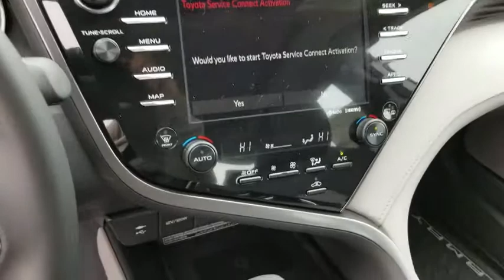2019 Toyota Camry Schaumburg, Arlington Heights, Buffalo Grove, Elgin, Northbrook, IL 53944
WIND CHILL PEAR New 2019 Toyota Camry available in Arlington Heights, Illinois at Arlington Toyota. Servicing the Schaumburg, Buffalo Grove, Elgin, Northbrook, IL area.

Arlington Toyota
2095 N Rand Rd

$1,000 Customer Cash OR 0.9% APR for 60 Months! 0.9% Annual Percentage Rates (APR) for 36 months, 0.9% APR for 48 months, 0.9% APR for 60, 2.9% APR for 72 months available to eligible customers who finance a new, unused, or unlicensed 2019 Camry from Toyota Motor Sales, USA, Inc. (TMS) and Toyota Financial Services (TFS). Offer valid 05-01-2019 through 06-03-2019. Specific vehicles are subject to availability. You must take retail delivery from dealer stock. Special APR may not be combined with any other Customer Cash Rebates, Bonus Cash Rebates, or Lease Offers. Finance programs available on credit approval. Not all buyers will qualify for financing from Toyota Financial Services through participating dealers. Monthly payment for every $1,000 financed is 0.9% - 36 months = $28.16; 0.9% - 48 months = $21.22; 0.9% - 60 months = $17.05; 2.9% - 72 months = $15.15. Bonus cash from Toyota Financial Services on TFS lease contracts only. Must be applied to the transaction. No cash payment will be made to consumer. Offer valid in Illinois, Indiana, Minnesota, and Wisconsin. See your Toyota dealer for actual pricing, annual percentage rate (APR), monthly payment, and other terms and special offers. Pricing and terms of any finance or lease transaction will be agreed upon by you and your dealer. Special offers are subject to change or termination at any time. Offer ends 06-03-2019.